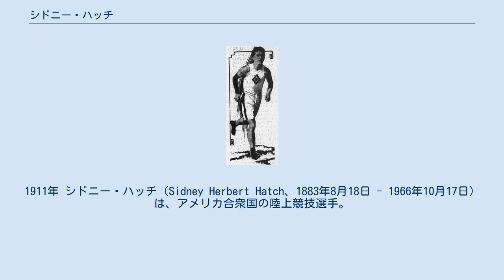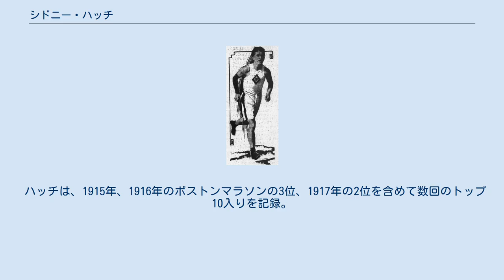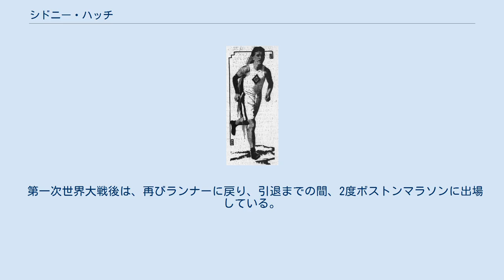シドニー・ハッチ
1911年 シドニー・ハッチ（Sidney Herbert Hatch、1883年8月18日 - 1966年10月17日）は、アメリカ合衆国の陸上競技選手。
1904年セントルイスオリンピックの銀メダリストである。
イリノイ州クック郡リバーフォレスト出身。
 ハッチはマラソンランナーとして有名で、1904年から1922年までに45回のマラソンを走りすべて完走している。
この中には、1909年のシカゴマラソン、1911年のヨンカーズマラソンでの勝利も含まれている。
 ハッチは、1904年セントルイスオリンピックと1908年ロンドンオリンピックのマラソンにも出場。
セントルイスでは8位、ロンドンでは14位に終わっている。
しかし、セントルイスでは、4マイル団体にも出場し、シカゴAAのメンバーの一員としてジム・ライトボディ、ウィリアム・ヴァーナー、レイシー・ハーンそしてフランス人のアルベール・コレーとともにニューヨークACと対戦し敗れて銀メダルを獲得した。
（出場は2チーム）ハッチは、1912年ストックホルムオリンピックの代表にも選ばれていたが出場しなかった。
 ハッチは、1915年、1916年のボストンマラソンの3位、1917年の2位を含めて数回のトップ10入りを記録。
また、1916年10月には、ミルウォーキーからシカゴまでの96マイル（154km）のレースで14時間50分30秒という記録を残している。
 ハッチは、第一次世界大戦でフランスに送られ、1918年10月11日の勇敢な戦いぶりに、パープルハート章、殊勲十字章さらにフランス共和国戦功十字章を受章した。
 第一次世界大戦後は、再びランナーに戻り、引退までの間、2度ボストンマラソンに出場している。
引退後は、リバーフォレストで郵便配達員として70歳まで活躍した。